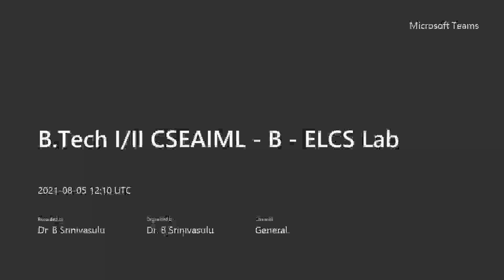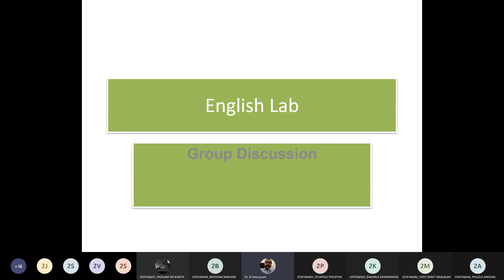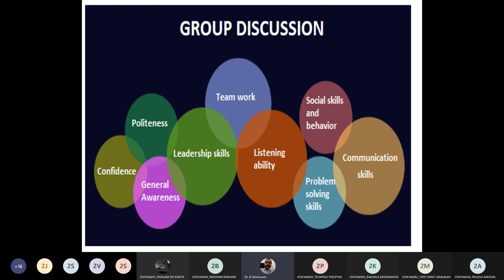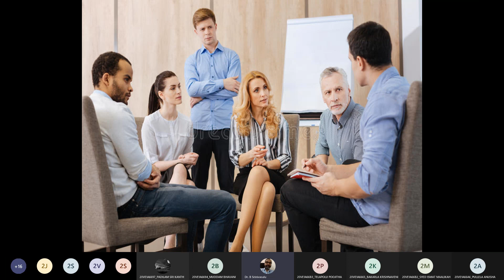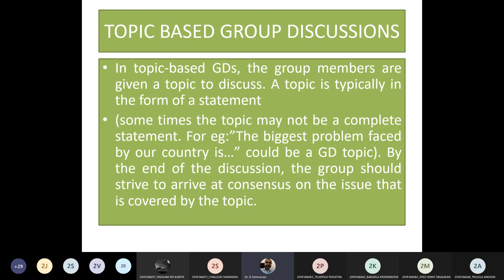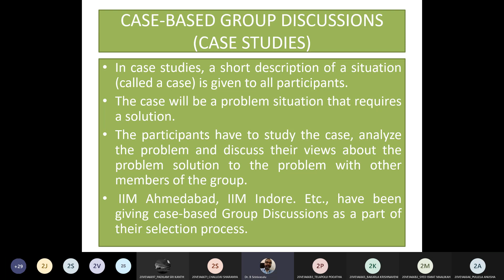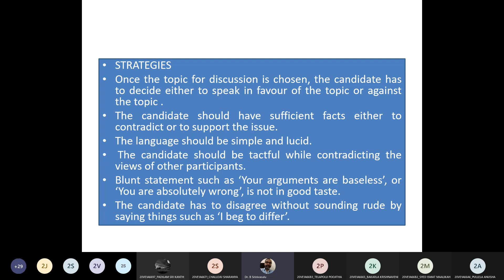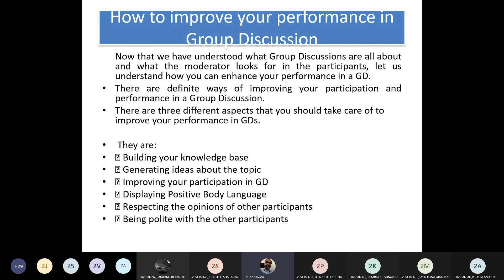Group Discussion | JNTU-H | English Lab | Leadership qualities | Dr Bitla | Bittla Summit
Group Discussion || JNTU-H | English Lab || Sreyas Institute of Engineering and Technology || Hyderabad || Leadership Qualities || Eight Skills to become a Leader || Dr Bitla | Bittla Summit || BSV VOICE